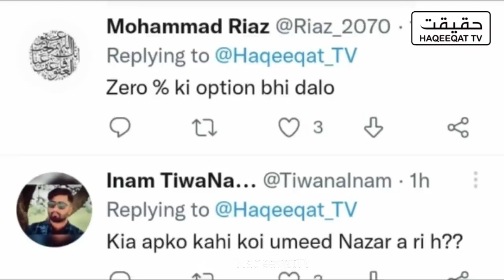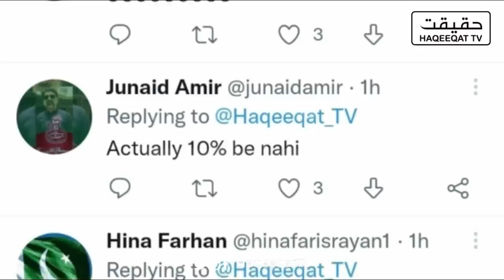How Shahbaz Sharif Was Sidelined During CICA Summit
Shahbaz Sharif was sidelined during the CICA summit due to his poor reputation. He is not taking things good for his country.